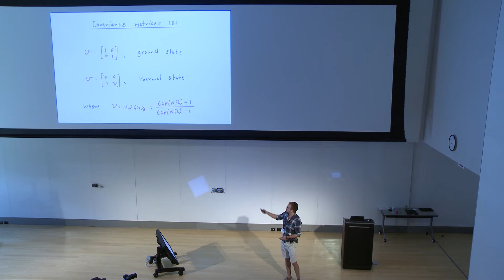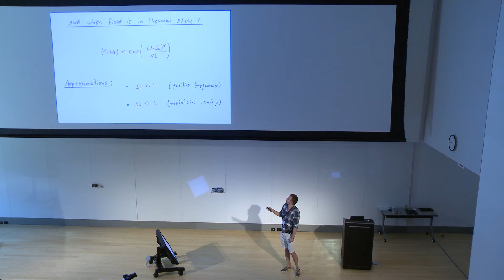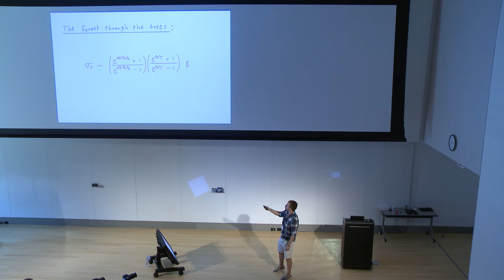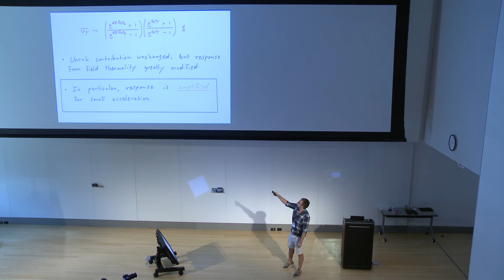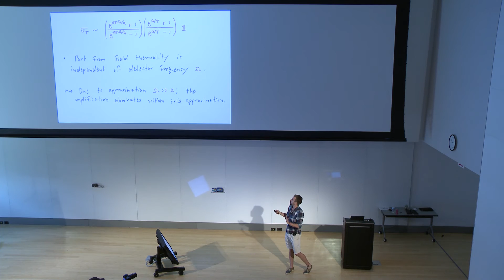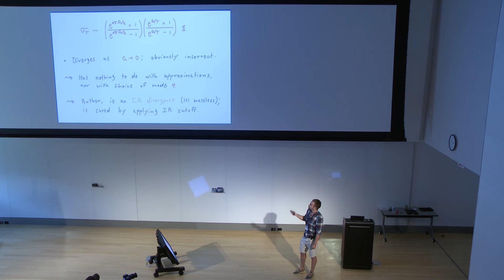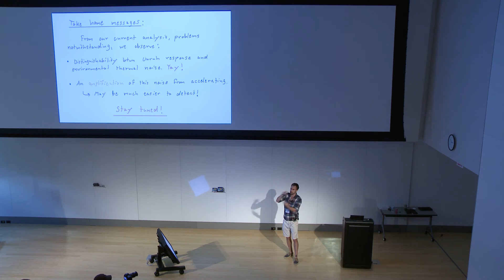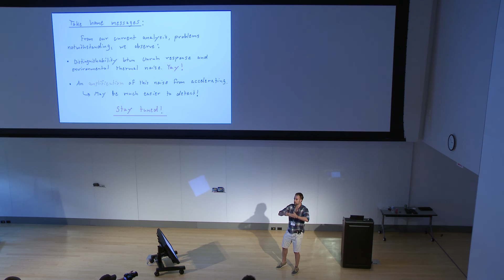Eric Brown - Accelerating in a Thermal Bath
Eric G. Brown of the Institute of Photonic Sciences presents some preliminary calculations examining the response of an observer uniformly accelerating in a Minkowski thermal bath, rather than in the vacuum state.